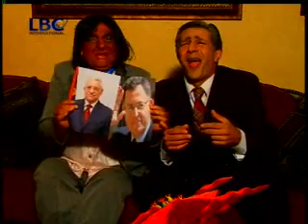جورج وكوندي عم يتسلوا